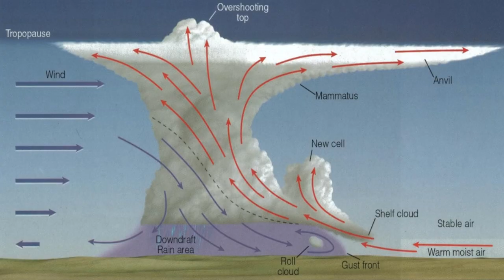Worldbuilding Keygemin Ep. 2 - Geography & Geology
[=== Newest episode of my worldbuilding series. ===]